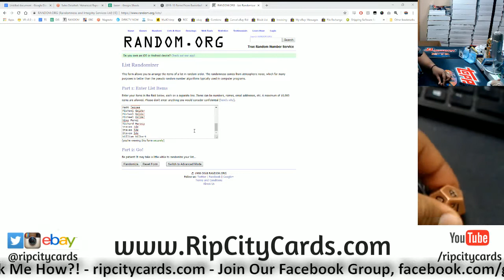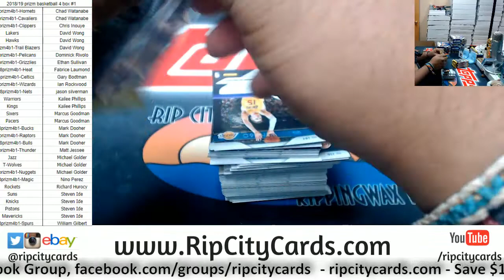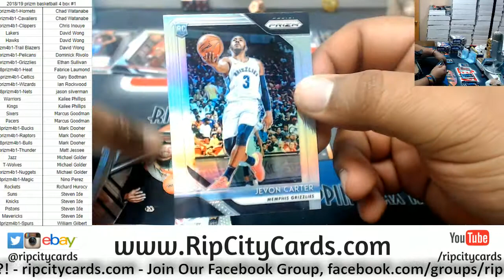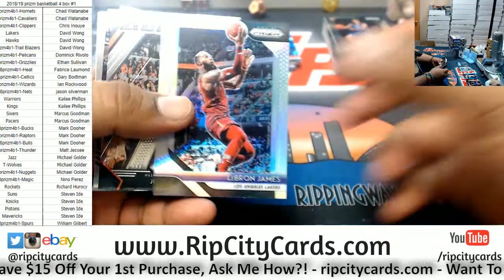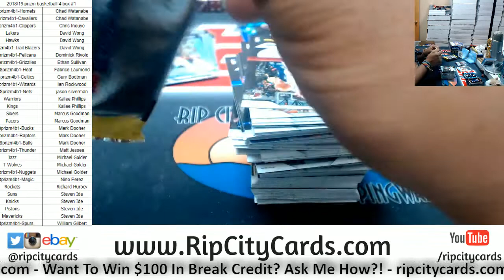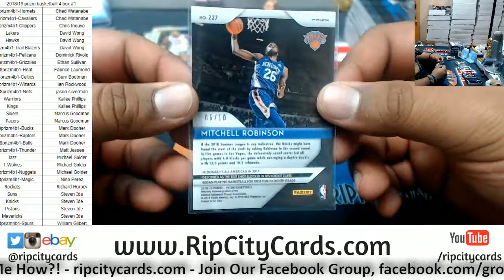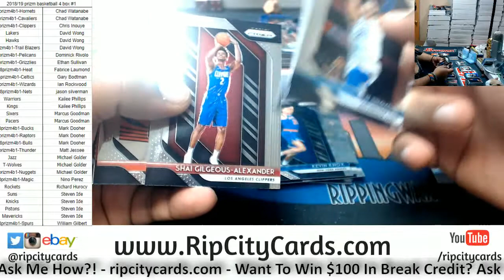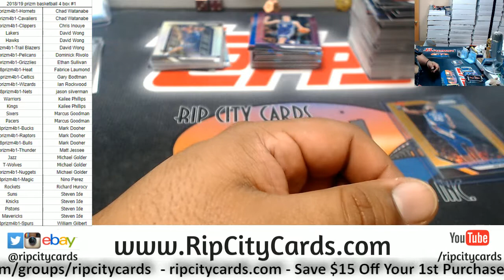2018/19 Prizm Basketball 4 Box PYT #1 RCC